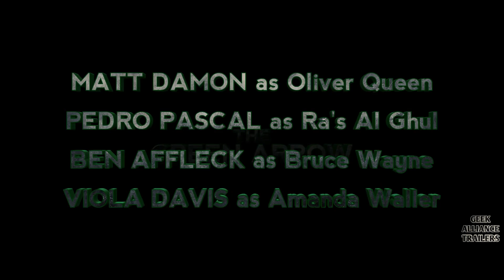The Green Arrow Trailer (Fan Made) Matt Damon Movie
Matt Damon is... The Green Arrow! (DCEU)
Also starring Viola Davis as Amanda Waller and Ben Affleck as... well. you know.